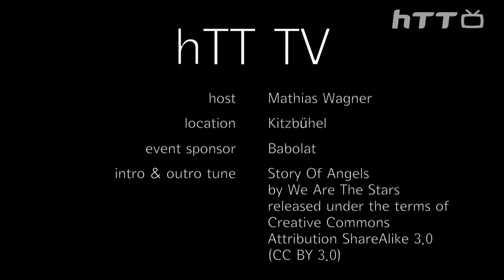Kitzbühel Streifzüge 2014 - Champions Interview Reinhard Boisits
Das Champions Interview mit Reinhard Boisits, dem Sieger der Babolat Kitzbühel Trophy 2014.

(apologize for the poor audio and the wind interferences)